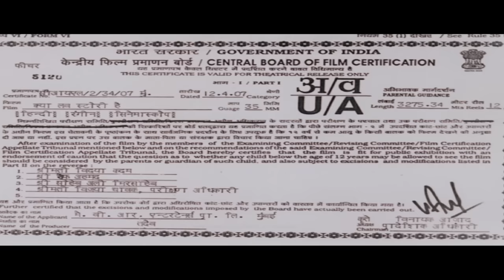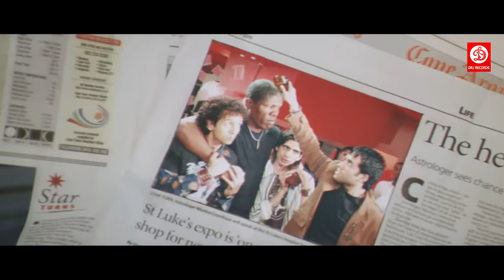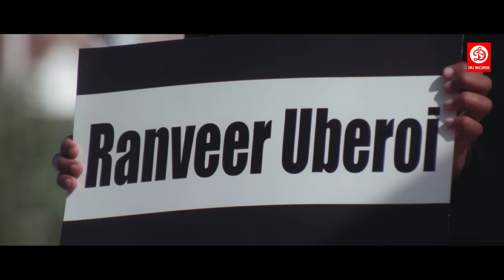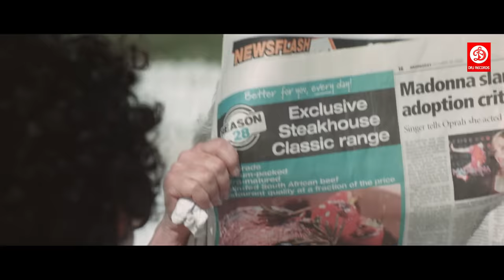Kya Love Story Hai Full Hindi Movie | Tusshar Kapoor | Ayesha Takia | Bollywood Romantic Comedy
Plot: Arjun (Tusshar Kapoor) is a person who is free about everything and does not care for anything. He lost his parents at a very young age leaving behind him a lot of money and property. Hence, he does not even bother to work even after having an architectural degree. On the hand, Kajal (Ayesha Takia), is a person who is ambitious and does not believe in gaining benefits of inherited money and property and wants the same quality in her partner. Arjun, when comes in contact with Kajal, instantly falls in love with her. On knowing her further, he realizes that he is not the right person for  her. He writes a love letter to her, but does not mention who it is for and asks for her response. Her response leaves Arjun devastated and leaves South Africa. Meanwhile, Kajal gets engaged to a young entrepreneur who built everything for himself. When Arjun is back he learns about Kajal's engagement. Whose love will see the faith of light? Watch the movie to know more.